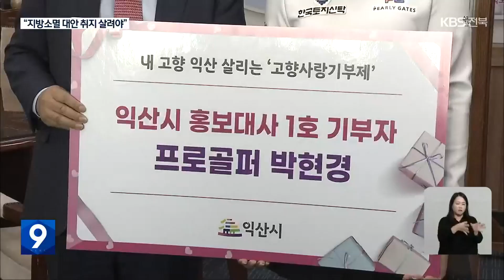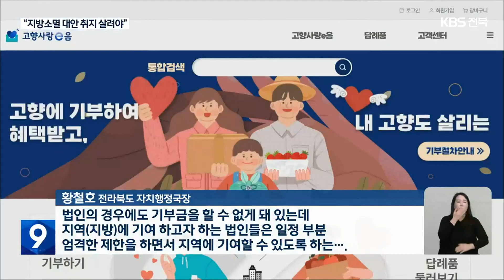“고향에 기부하세요”…‘지방소멸 대안’ 취지 살리려면? / KBS 2023.01.23.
[앵커]

 설 명절을 맞아 고향 찾은 분들 많을 텐데요.

 고향에 기부하면 세액 공제와 함께 답례품을 받는 고향사랑기부제가 올해부터 시행되고 있습니다.

 지방소멸을 막고 균형발전을 이루기 위한 대안 가운데 하나인데, 취지를 살리기 위한 후속 조치가 필요합니다.

 [리포트]

 올해부터 시행된 고향사랑기부제.

 여러 이유로 고향을 떠나 다른 지역에서 살고 있는 이들이 고향사랑기부금을 잇따라 전달하고 있습니다.

 [박현경/프로 골퍼/익산 출신 : "고향사랑기부제에 동참할 수 있게 돼 너무 기쁘게 생각하고 앞으로도 제가 익산을 더 많이 도울 수 있는 일들이 있었으면 좋겠고..."]

 설 명절을 맞아 전라북도와 14개 시군이 출향인사 등을 중심으로 고향사랑기부제 동참을 호소하고 있는 가운데, 지방소멸을 막고 균형발전을 이루기 위한 취지를 살리는 게 관건이 됐습니다.

 재정적인 어려움이 큰 곳에 더 많은 기부가 이뤄질 수 있도록 추가적인 조치가 필요한데, 전라북도는 기부금과 관련된  전국적인 수치가 집계되면, 이를 토대로 수도권 지역 답례품을 비수도권에서도  생산할 수 있도록 하거나 도 단위 모금을 시군으로 일원화하는 등의 방안을 건의할 계획입니다.

 지역 간 격차뿐만 아니라, 지역 내 격차를 줄이는 방안도 검토할 방침입니다.

  [황철호/전라북도 자치행정국장 : "법인의 경우에도 기부금을 할 수 없게 돼 있는데 지역(지방)에 기여 하고자 하는 법인들은 일정 부분 엄격한 제한을 하면서 지역에 기여할 수 있도록 하는..."]

 소멸 위기에 놓인 고향을 살리고 혜택도 받을 수 있는 고향사랑기부제, 지속 가능한 대안이 될 수 있도록 보완이 뒤따라야 합니다.

 KBS 뉴스 한주연입니다.